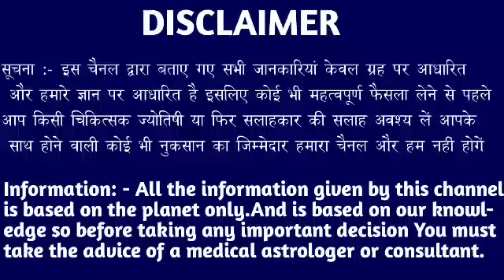वृश्चिक राशि वालों 7 और 8 फरवरी जो होने वाला है खुशी से पागल होंगे, 5 सपना सच होगा। Vrishchik Rashi